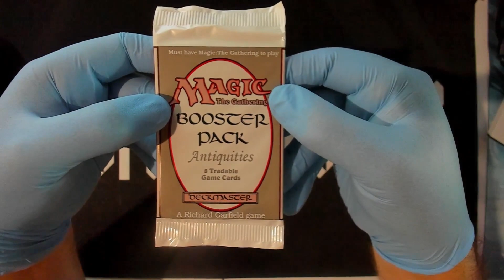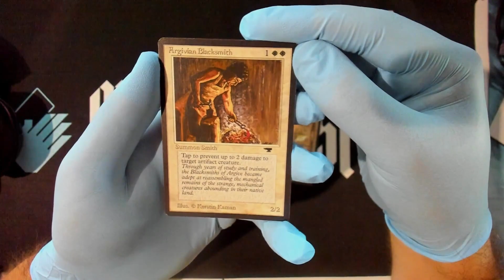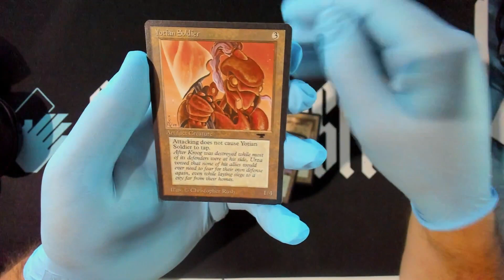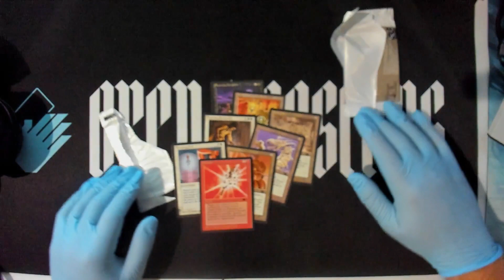Antiquities booster opened! Lets have 8 tradeable cards of Glory!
$270 Zendikar Rising Collector Box : I open the box and ship you the cards!

$78 Uprising booster box opened on channel you keep the cards!

Phyrexia Bundle: Compleat Edition! $112.50 , Shipped (sales tax florida)

TCGplayer home link If your just shopping around!